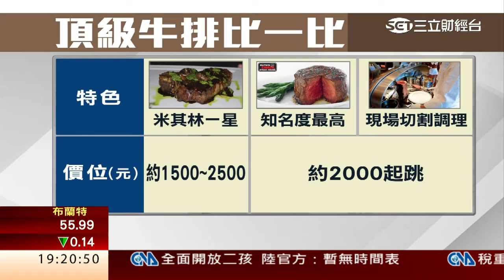米其林牛排館將來台 掀起頂級市場大戰│三立財經台CH88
台灣頂級牛排市場越做越大，現在連統領百貨，都加入戰爭，10月在台北的東區，要引進米其林一星牛排館，號稱矽谷精英的最愛，而神秘的統領董事長蘇建義，也首次接受電視媒體訪問，強調牛排店要全台布點，而百貨大老的介入，也將掀起頂級牛排館大戰。